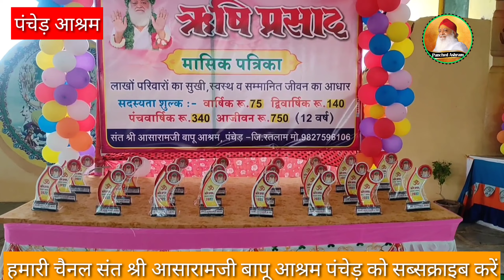पंचेड़ आश्रम पर धूमधाम से मनाया गया गुरु पूर्णिमा महोत्सव 13 जुलाई 2022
संत श्री आसाराम जी बापू आश्रम पंचेड़ पर धूमधाम से मनाया गया गुरु पूर्णिमा महोत्सव आश्रम में उमड़ा जनसैलाब।